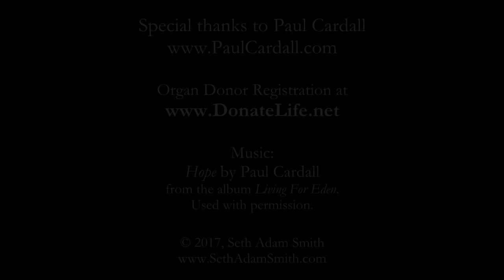A Musician With a Heart Transplant | Paul Cardall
In this interview, three-time No. 1 Billboard pianist, Paul Cardall, talks about his life-saving heart transplant and shares some of his personal thoughts about the miraculous power of God.

READ my novel "Rip Van Winkle and the Pumpkin Lantern"

SIGN UP for my FREE weekly newsletter. It's packed with all sorts of inspirational stuff!